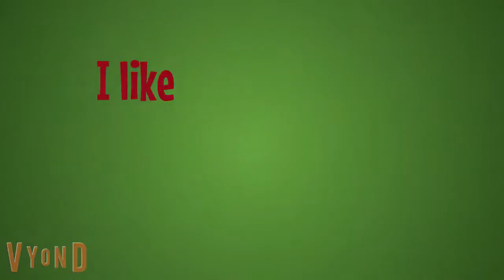Q1 I Like Jobs That Are Dirty